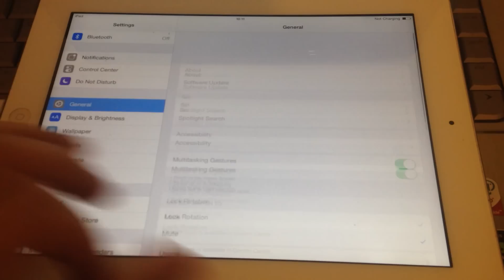Easy : Insert Passcode on iDevice - iPhone - iPod - iPad all iOS